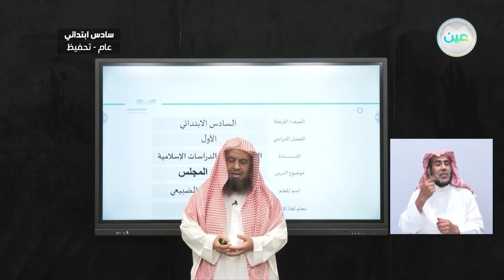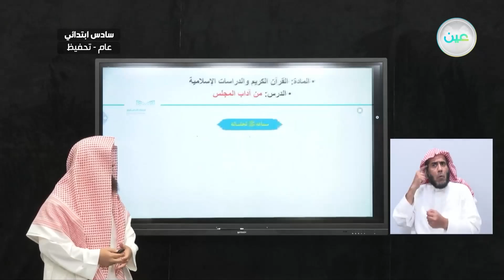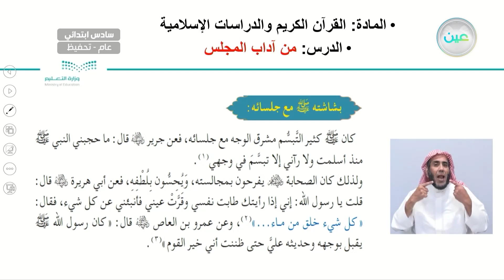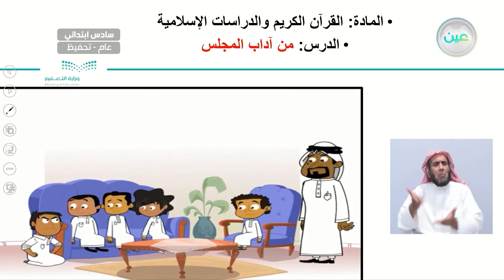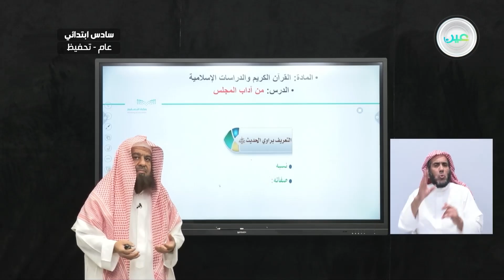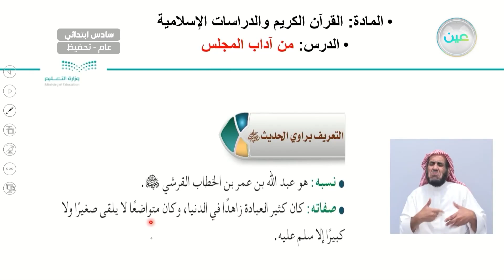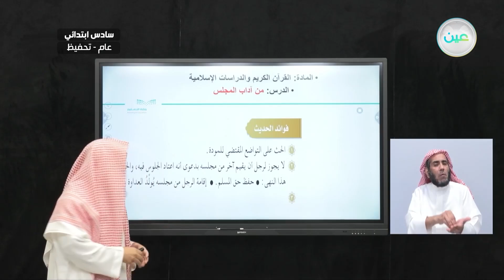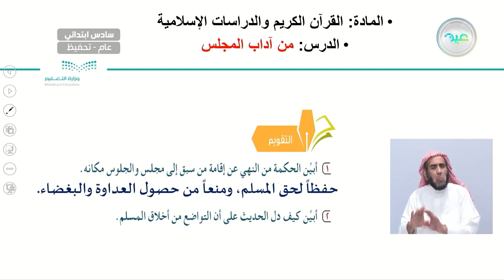من آداب المجلس - القرآن الكريم والدراسات الإسلامية - سادس ابتدائي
الحصة الأولى - الأحد - الأسبوع الثامن - سادس ابتدائي06